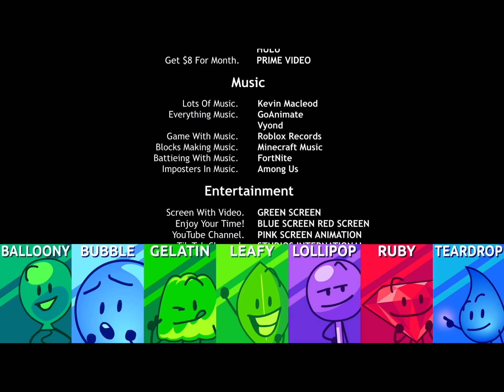BFB 17 2020/2021 Credits